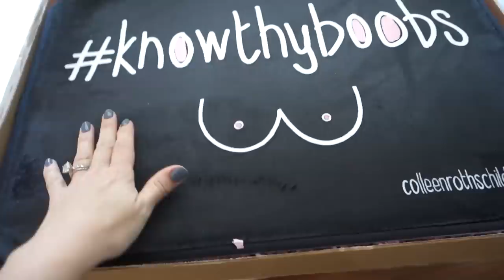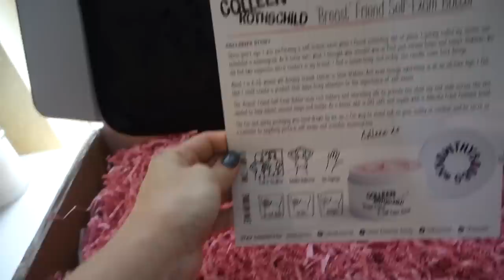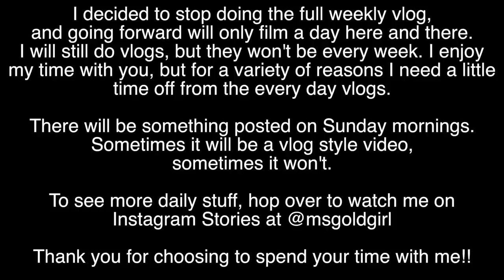2018 Weekly Vlog #40 | The Last One | MsGoldgirl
🔹MONDAY🔹
●CLOTHING/ACCESSORIES●
●STUFF MENTIONED●
Essie Showroom For One -any drugstore

🔹TUESDAY🔹
●CLOTHING/ACCESSORIES●

Dolce Vita Boots-no longer available
●MAKEUP●
●STUFF MENTIONED●
Hotel NYLO

🔹WEDNESDAY🔹
●CLOTHING/ACCESSORIES●

🔹THURSDAY🔹
●CLOTHING/ACCESSORIES●
Loft Boyfriend Jeans (old)
Vince Camuto Booties (old)

🔹FRIDAY🔹
●CLOTHING/ACCESSORIES●

🔹SATURDAY🔹
●CLOTHING/ACCESSORIES●
●MAKEUP●
UD Naked Cherry Eyeshadow Palette-nope, still don't like it
●STUFF MENTIONED●